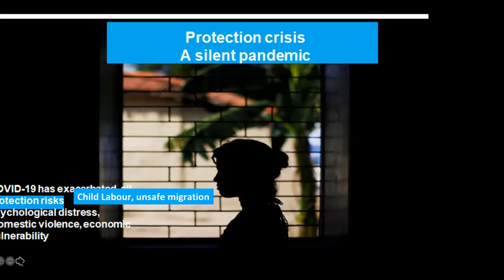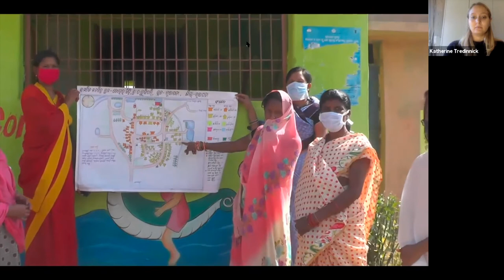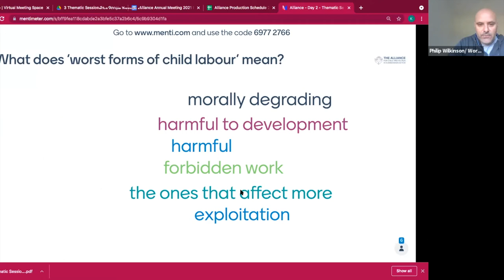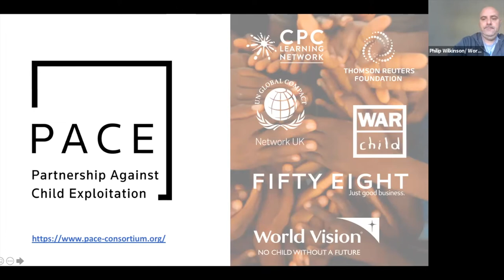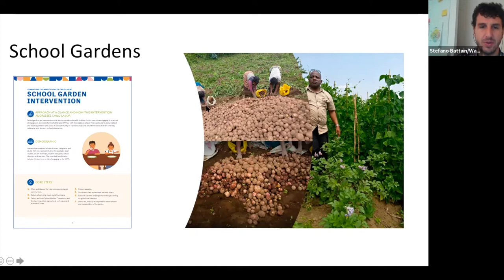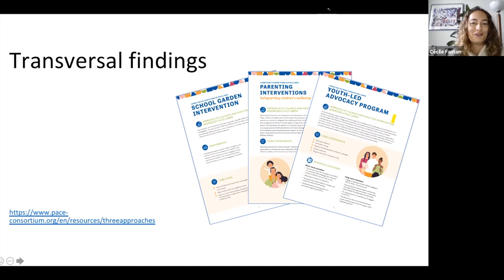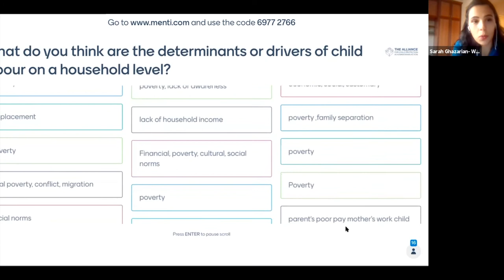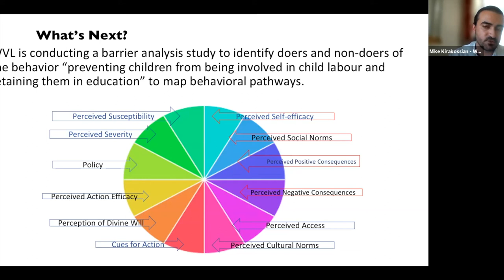Day 2 | Thematic Session 2c: Preventing Child Labour